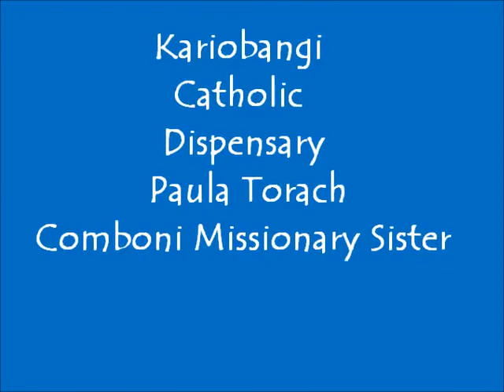KENYA - Kariobangi Catholic Dispensary.wmv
The Comboni Missionary Sisters present in Kenya are working in the field of health. Kariobangi is one of the slums more populated of Nairobi